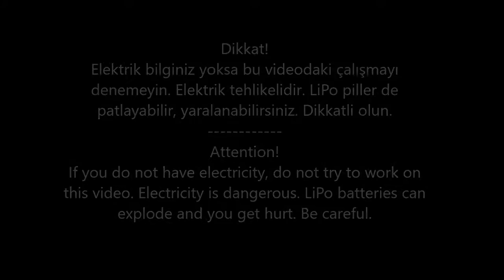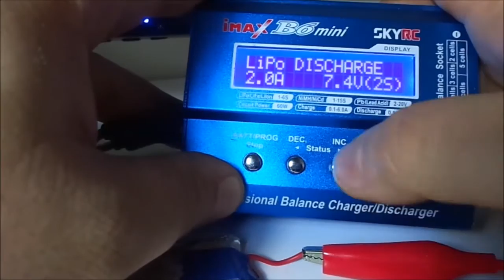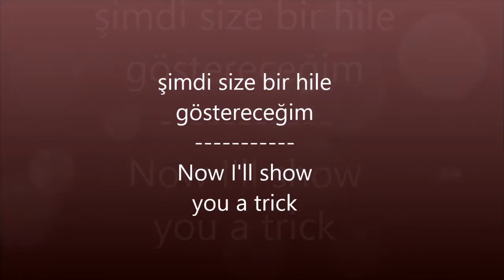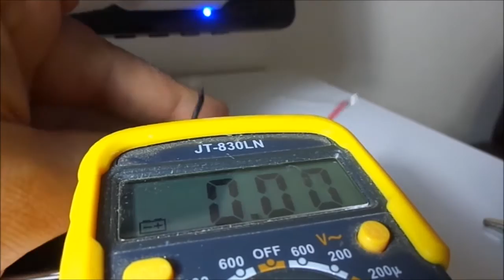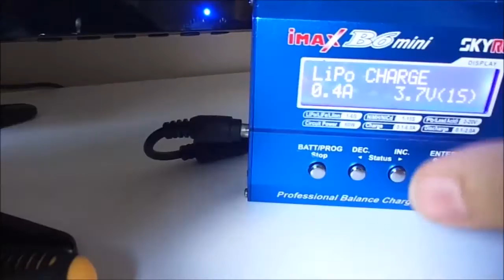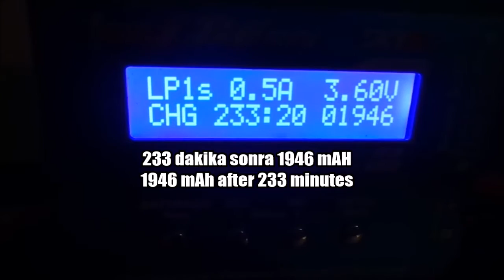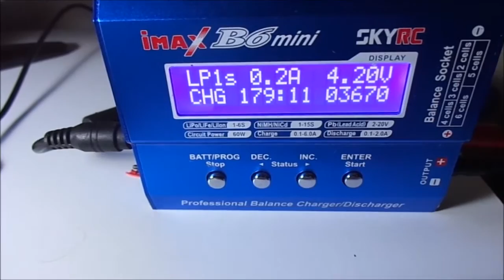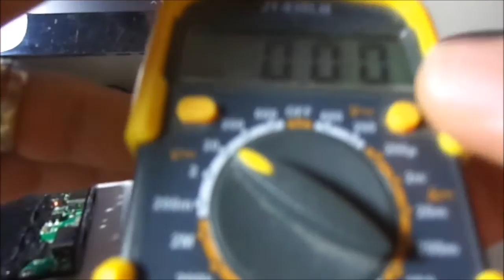Powerbank Fake or Real - 6000 mAH is real!!! powerbank sahte mi gerçek mi?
6000 miliamperlik bir powerbankı söktüm. içindeki lipo pili ayrı şarj ettim. kaç amper depoladı dersiniz!! izleyin öğrenin...
teardown - A powerbank of 6000 milliamps. I charged the lipo separately. How many amps have you stored !! Learn to watch ...